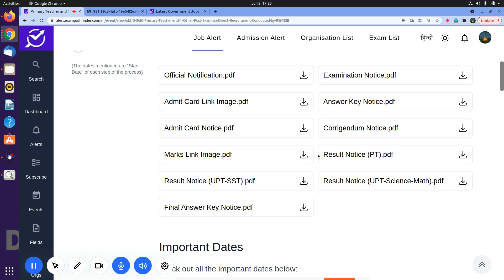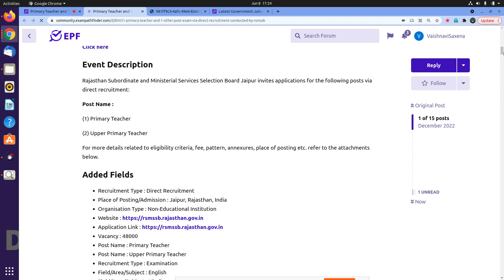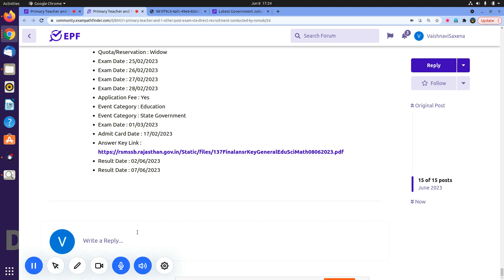RSMSSB || Upper Primary Teacher || Final Answer Key Released || CHECK ANSWER KEYS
FINAL ANSWER KEY RELEASED BY RSMSSB
ANSWER KEY NOTIFICATION .
QUESTION-WISE ANSWER KEYS.
UPPER PRIMARY TEACHER POST RECRUITMENT UPDATES .

JOBS FOR FRESHERS, Central Government Jobs with Pay Scale

10th Pass Govt Jobs,12th Pass Govt Jobs, Accountant Vacancy Clerk Vacancy
10 Pass Jobs
12th Pass Jobs

10th Pass Sarkari Naukri 2022,Jobs 2023,Employment Nws,
Employment News septe Rojgar samachar, Govt jobs september, Sarkari job,Sarkari job news, sarkari naukri,